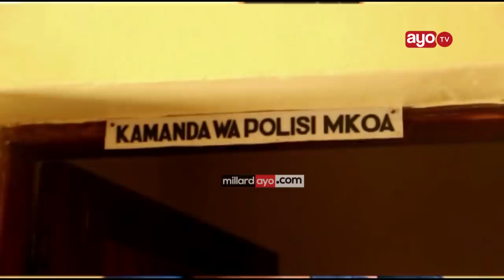MKE AJINYONGA BAADA YA KUJUA MUMEWE ANACHEPUKA